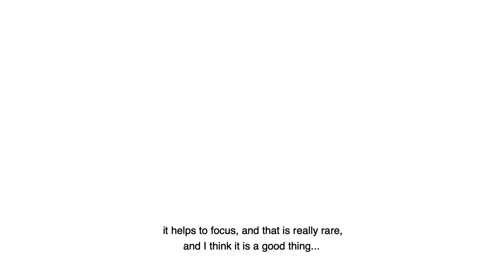Rauli Dahlberg: Saaren kartanossa on hyvä keskittyä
Sirkustaiteilija Rauli Dahlbergin mielestä Saaren kartanon residenssissä voi keskittyä omaan työhönsä tavalla, joka on harvemmin taiteilijalle tarjolla.